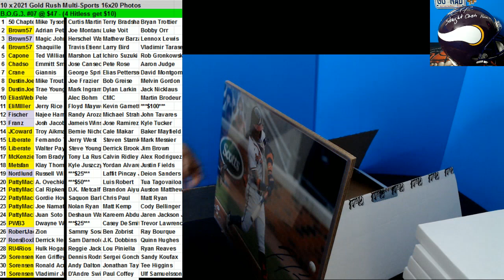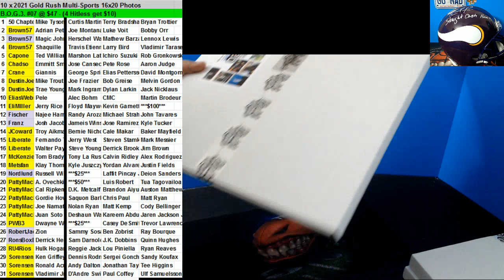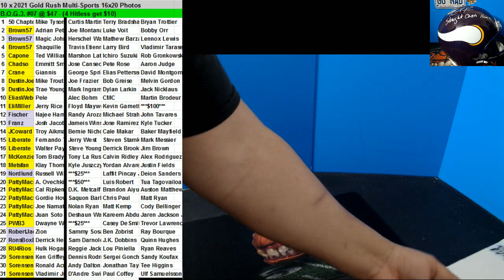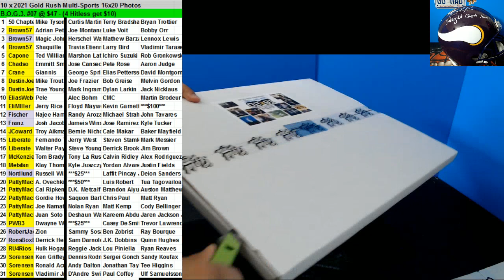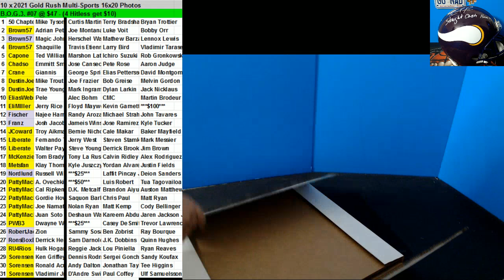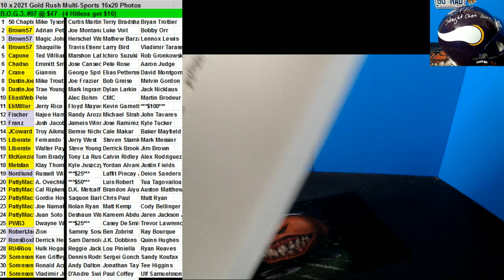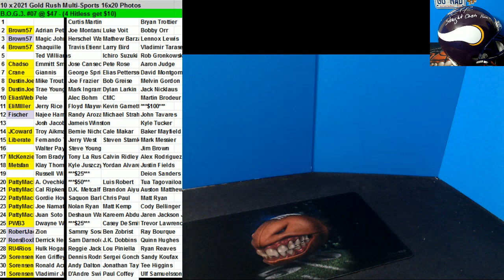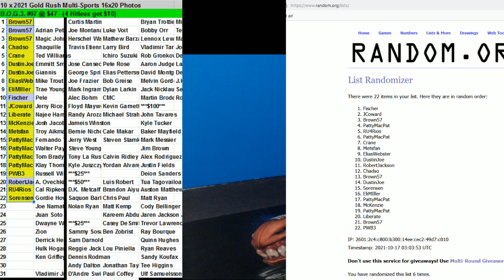10 16 2021 BOG3 #7 10 x 2021 Gold Rush 16x20 Photos